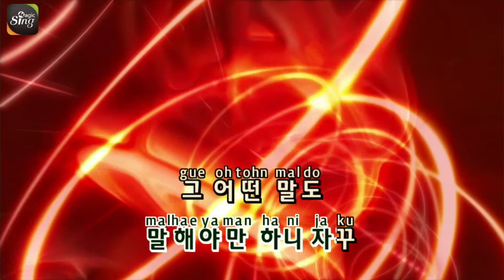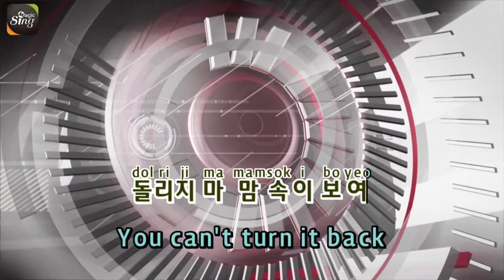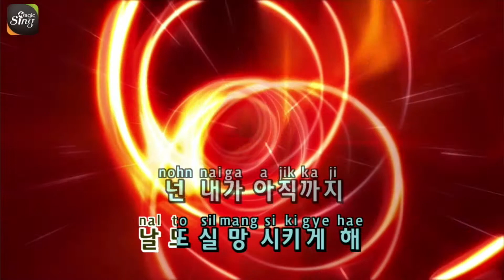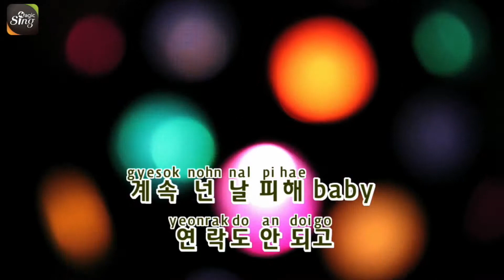[매직씽아싸노래방] 박봄(Park Bom) - 창피해 노래방(karaoke) | MAGICSING